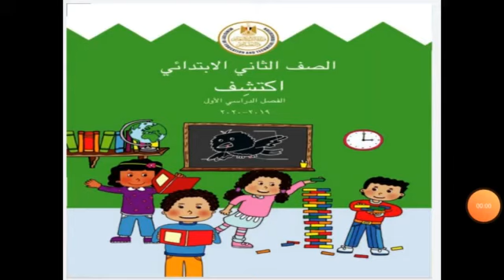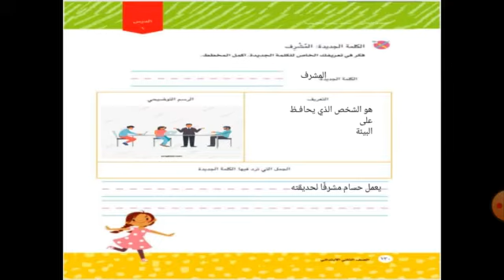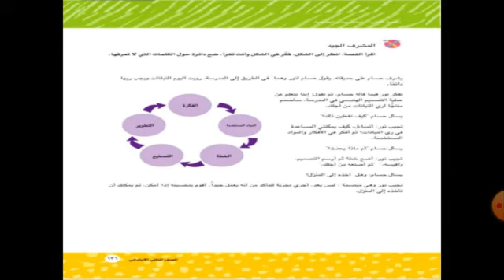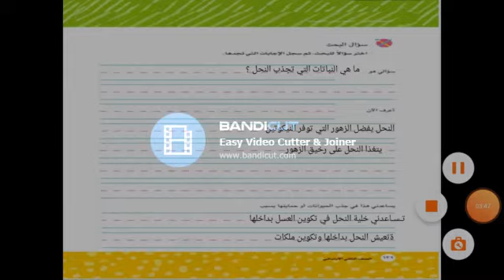المحور الثاني الفصل الثاني الدرس 6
اكتشف - ترم أول - 2 ب